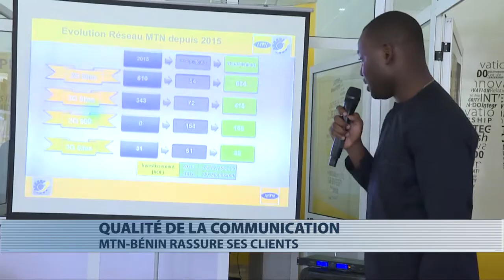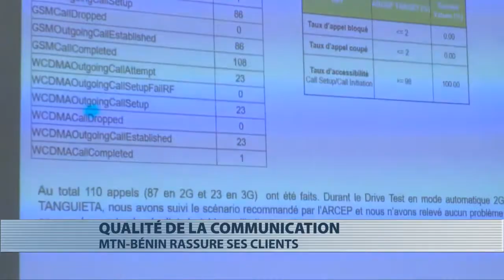Télécommunications : Mtn-Bénin rassure de l'amélioration de la qualité de ses services